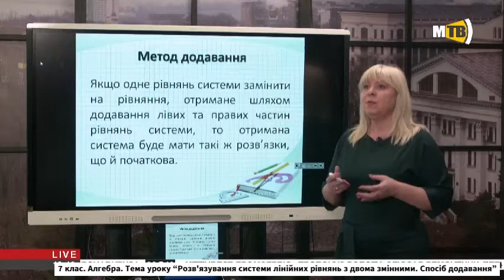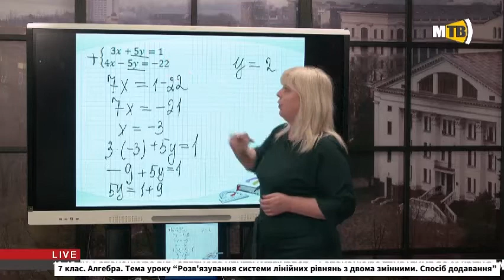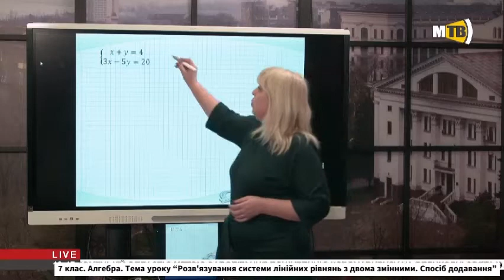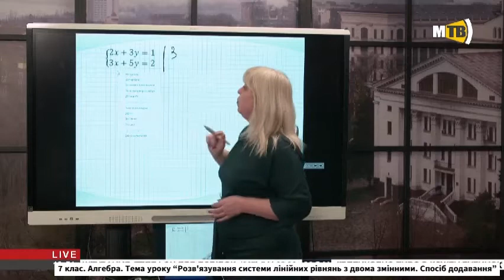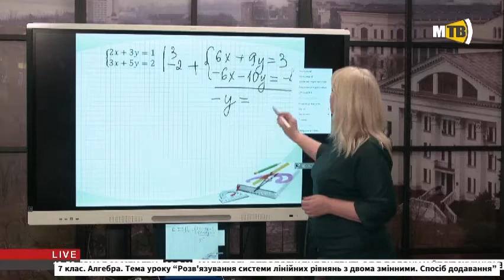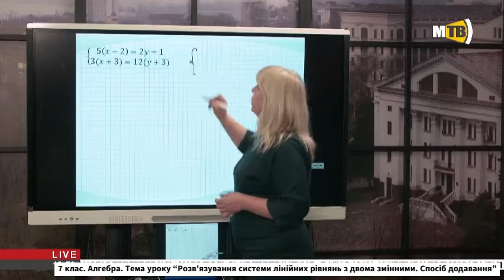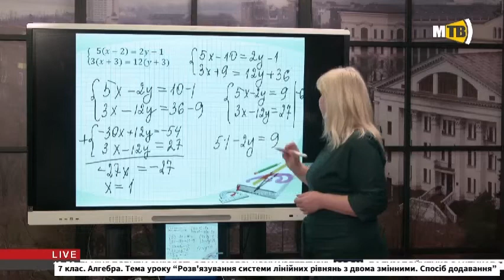7 клас. Алгебра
Тема уроку “Розв'язування системи лінійних рівнянь з двома змінними. Спосіб додавання”. Учитель - Марченко Олена Геннадіївна